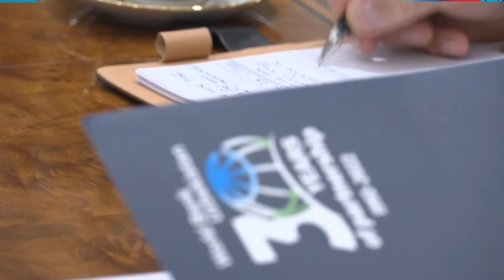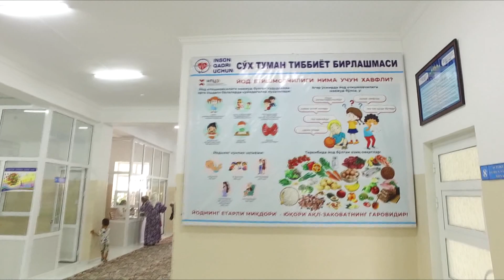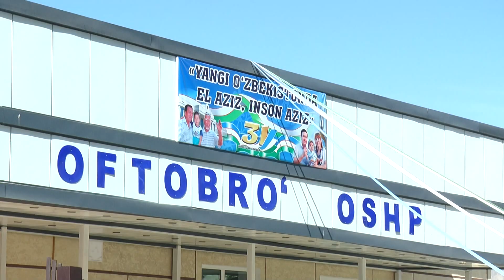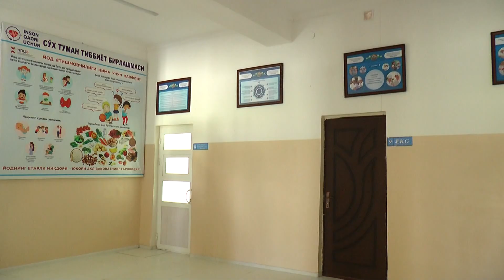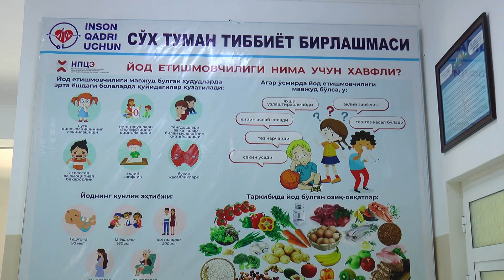паёми руз 03 10 2022